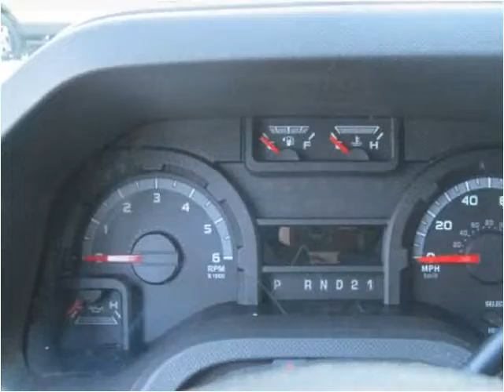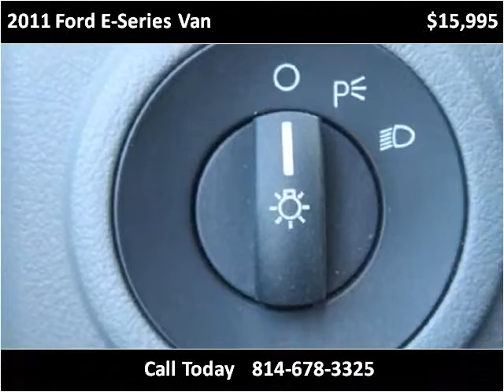2011 Ford E-Series Van Used Cars Cranberry PA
This 2011 Ford E-Series Van is available from 4 Your Car Connection.